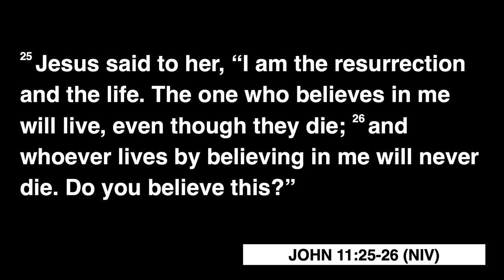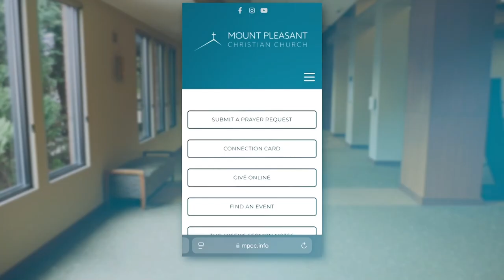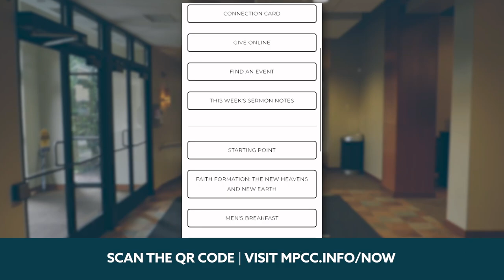Unified Front | Encounter [Church Service]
Jesus' historical impact is unmatched. Kings and rulers have pledged allegiance to Him. Schools, universities, and hospitals have been established in His name. Worshipped worldwide and known through the ages, Jesus is a figure whose deeds and teachings are widely recognized.

Many of us can explain in great detail who Jesus is, but is that enough? Is it enough to be able to explain something? And if not, what should the goal be?

Pastor Sean Kelly | Encounter | John 17